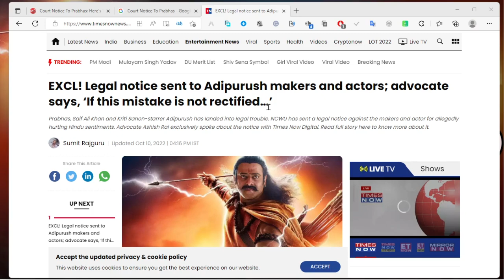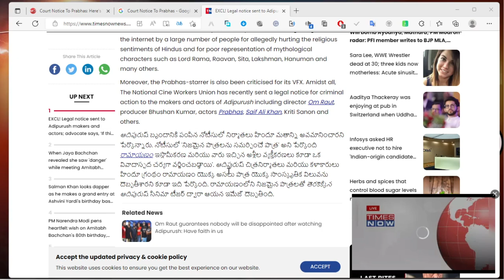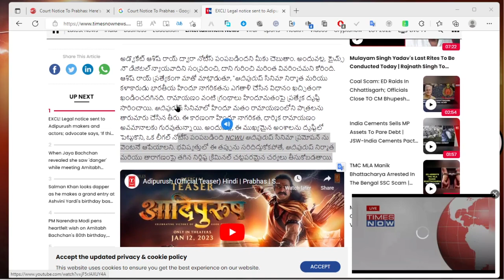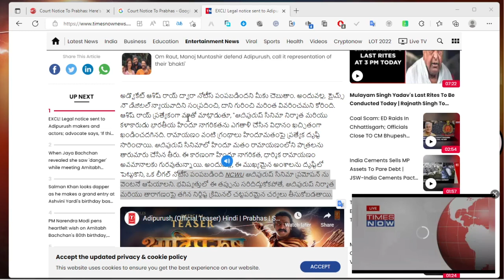కోర్టు కేసు లో ప్రభాస్| Delhi High Court Notices to Prabhas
Legal notice sent to Adipurush makers and actors; advocate says, ‘If this mistake is not rectified…’
Prabhas, Saif Ali Khan and Kriti Sanon-starrer Adipurush has landed into legal trouble. NCWU has sent a legal notice against the makers and actor for allegedly hurting Hindu sentiments. Advocate Ashish Rai exclusively spoke about the notice with Times Now Digital. Read full story here to know more about it.
KEY HIGHLIGHTS
Adipurush lands in legal trouble
Legal notice sent to the makers and actors of Adipurush by NCWU
Advocate Ashish Rai spoke about the notice with Times Now Digital
Adipurush has been making headlines on the internet, ever since the teaser of the film came out. Let us tell you, the Adipurush teaser is getting trolled on the internet by a large number of people for allegedly hurting the religious sentiments of Hindus and for poor representation of mythological characters such as Lord Rama, Raavan, Sita, Lakshman, Hanuman and many others.
Moreover, the Prabhas-starrer is also been criticised for its VFX. Amidst all, The National Cine Workers Union has recently sent a legal notice for criminal action to the makers and actors of Adipurush including director Om Raut, producer Bhushan Kumar, actors Prabhas, Saif Ali Khan, Kriti Sanon and others.
The notice sent to the Adipurush team claims that the makers have insulted the Hindu religion. The notice further states that the 'role of presenting real characters of Ramayana as Islamisation and the obscene expressions given by them has also been described as a controversial act'. It also mentions that Adipurush filmmakers and artists have damaged the cultural value of the original character of the Hindu scripture Ramayana. His image has been tampered with through the teaser of the movie Adipurush with real characters from Ramayana.
Let us tell you, the notice has been sent through advocate Ashish Rai. Hence, Times Now Digital contacted the lawyer and asked him to elaborate more about the same. Ashish Rai exclusively told us, “The way Indian Hindu civilization has been made fun of by the producer and artist of Adipurush movie, it is definitely condemnable. Scriptures like Ramayana have a special focus on Hinduism. The manner in which the characters of the Hindu religion Ramayana have been tampered with in the movie Adipurush. Due to this, Hindu civilization and religious Ramayana are being insulted. Therefore, keeping these important points in mind, a legal notice has been sent by NCWU to stop the promotion of the Adipurush movie immediately. If this mistake is not rectified in future, appropriate concrete criminal legal action will be taken against the producer and cast of Adipurush.”

Well, the makers have not yet reacted to the notice, and fans are waiting for their response to the same. Talking about the film, Adipurush is scheduled to be released on January 12, 2023, in Hindi, Telugu, Tamil, Malayalam and Kannada. Prabhas is playing the role of Lord Ram, while Saif Ali Khan is essaying the role of Raavan aka Lankesh. Kriti Sanon and Sunny Singh are playing the roles of Sita and Lakshman respectively.